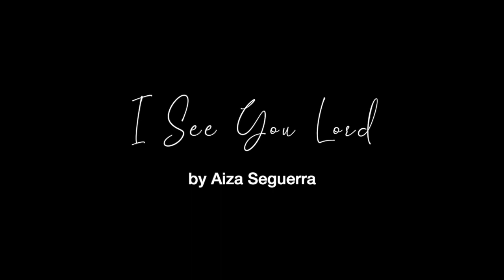VOCAL COVER | I See You Lord by Aiza Seguerra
May this be of peaceful encouragement to you today.
Where else do you see the Lord in your life today?

I See You Lord by Aiza Seguerra
Vocal Cover by Deborah Lemuel